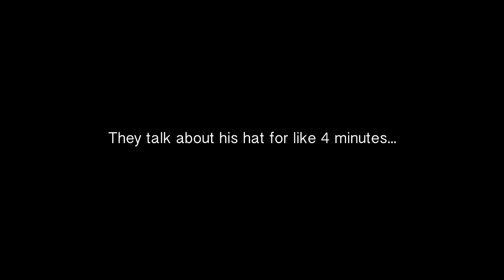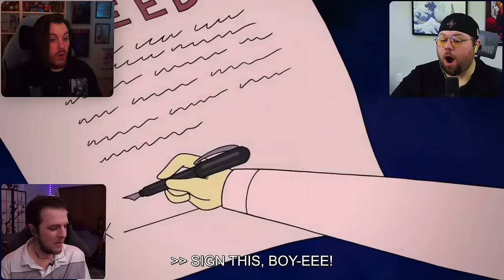Regular Show Season 5 Episode 9, 10, 11 & 12 Group Reaction